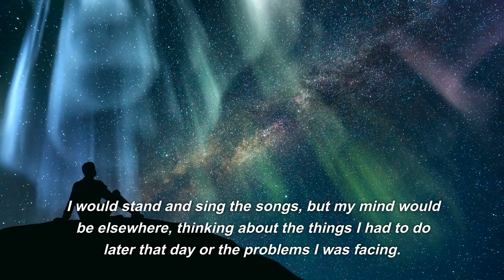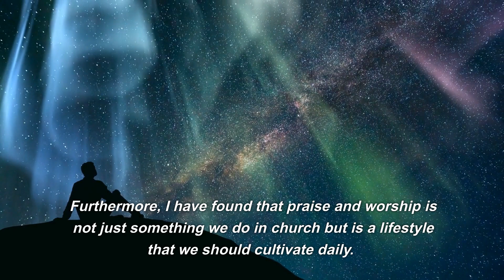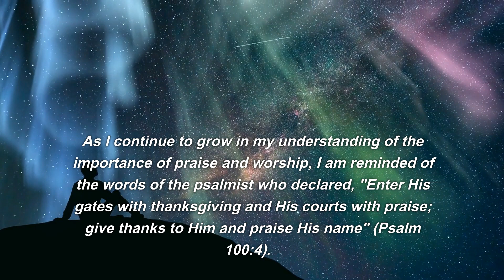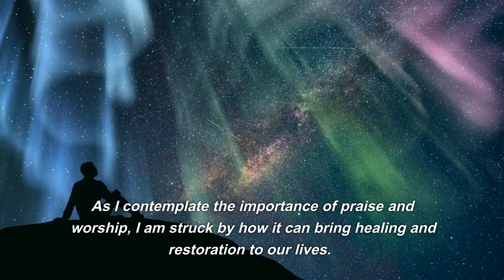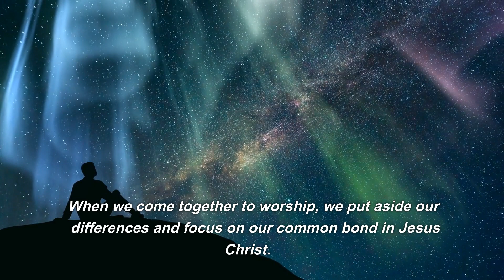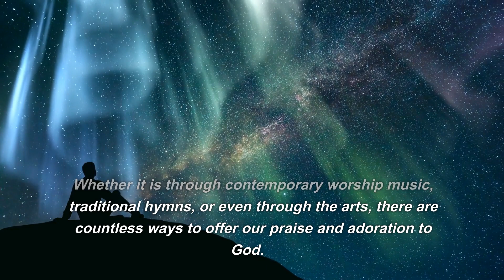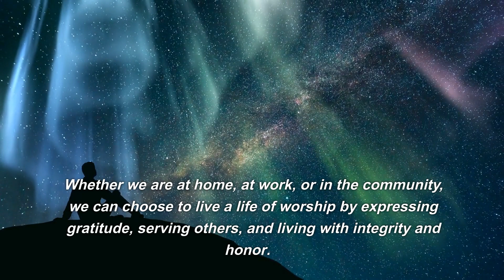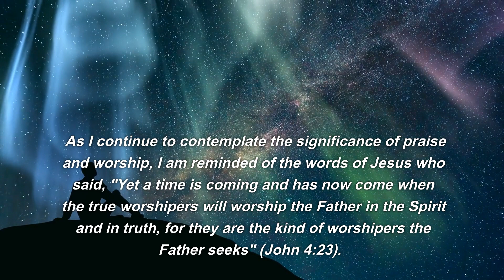Prayer of Recognition for the Importance of Praise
In this video, we will guide you through a prayer of recognition for the importance of praise. It's easy to take things for granted in our busy lives, but recognizing and giving thanks for the good things we have is essential for our spiritual and emotional well-being. This prayer will help you cultivate an attitude of gratitude and praise, and discover the joy and peace that come with it.